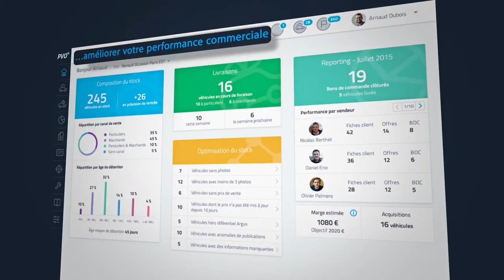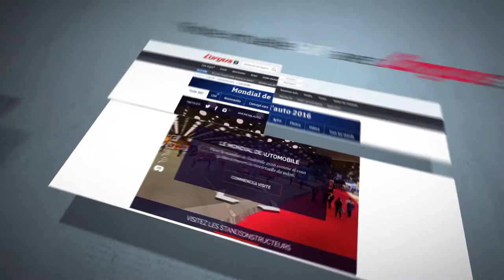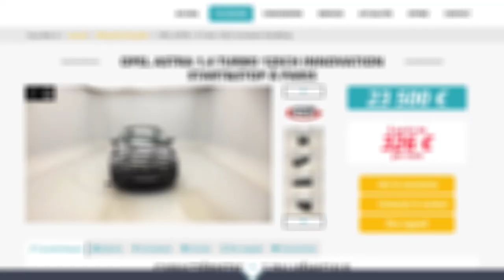2016 à l'Argus : plongez au coeur de nos expériences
Club Argus, lancement de Planet VO², Salon de l'emploi Automobile, expériences immersives 360° au cœur du Mondial de l'automobile, records d'audience de L'argus.fr, Digital Dealer Day... Retrouvez les principaux événements qui ont fait l'Argus en 2016.